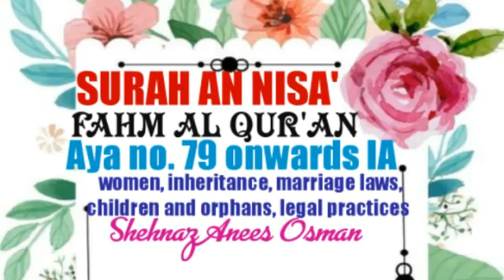SURAH AN NISA' Fahm al Qur'an Aya no. 79 to 86 part 1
SURAH AN NISA'
Fahm al Qur'an
Aya no.86

Surah An-Nisā' not only addresses concerns about women, but also discusses inheritance, marriage laws, how to deal with children and orphans, legal practices, relations between Muslim communities and People of the Book.